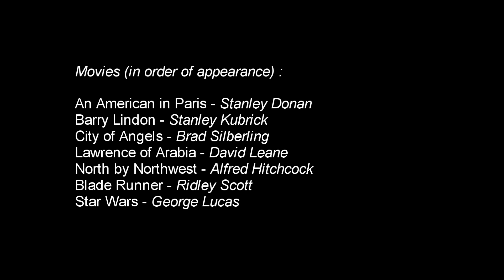Movies are Dreams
A movie compilation I made a while ago with some of the best movies I had seen so far at the time.

Movies (in order of appearance) :
La Nuit Américaine - François Truffaut
2001 : A Space Odyssey - Stanley Kubrick
L'Atalante - Jean Vigo
The Great Dictator - Charles Chaplin
Die Büchse der Pandora - G.W. Pabst
Casablanca - Michael Curtiz
La Belle et la Bête - Jean Cocteau
The Modern Times - Charles Chaplin
An American in Paris - Stanley Donan
Barry Lindon - Stanley Kubrick
City of Angels - Brad Silberling
Lawrence of Arabia - David Leane
North by Northwest - Alfred Hitchcock
Blade Runner - Ridley Scott
Star Wars - George Lucas